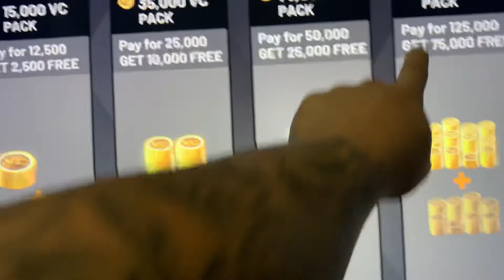How much Vc and what it will take to make your guy a 85 overall in 2k20